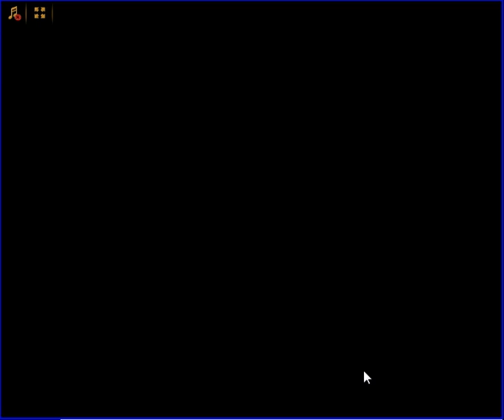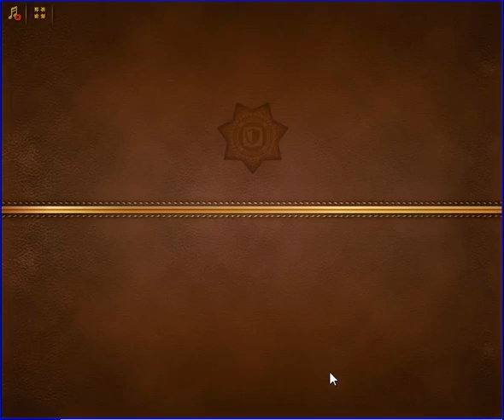Criminal Case - Geçmişin Gizemleri - Bir Ölü Daha - Capitol Peak - Case # 57_2